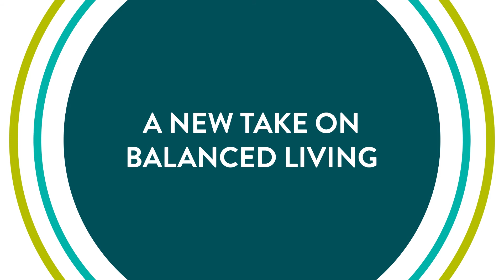RLC: In Focus featuring Sierra Valley Gardens with Mr. Edgar Sonoy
RLC: In Focus shares a fresh perspective that makes Sierra Valley Gardens a worthy property investment.